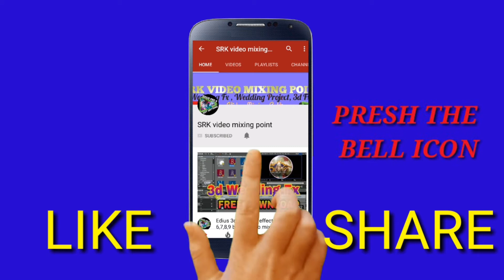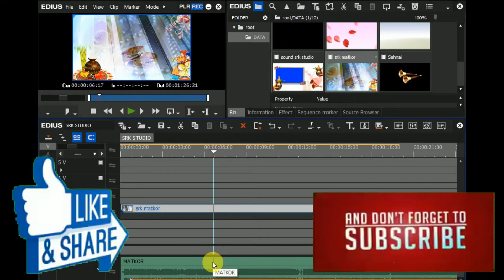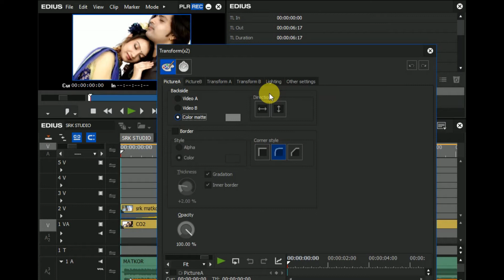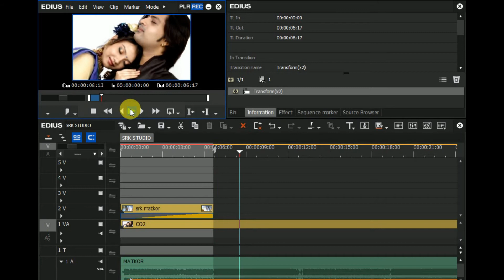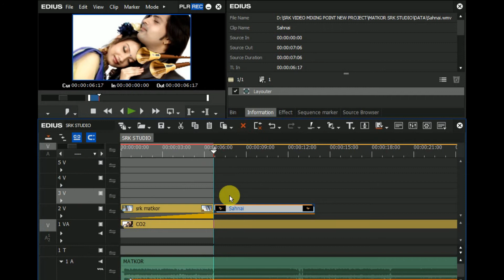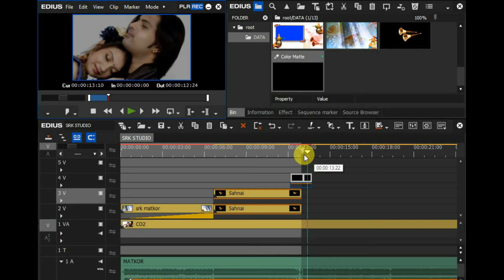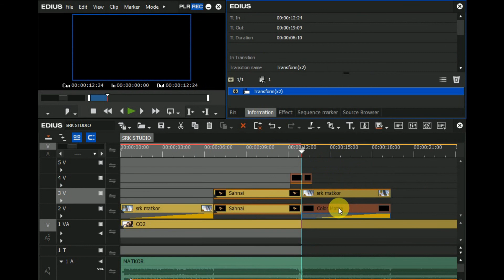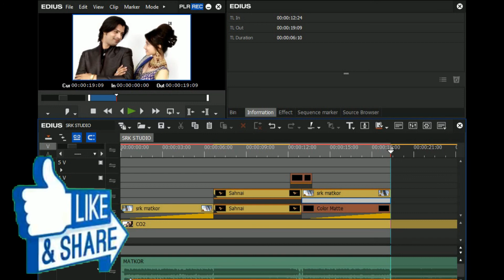HOW TO MAKE PROFESSIONAL EDIUS 6,7,8,9 PROJECT IN HINDI,BY- SRK VIDEO MIXING POINT